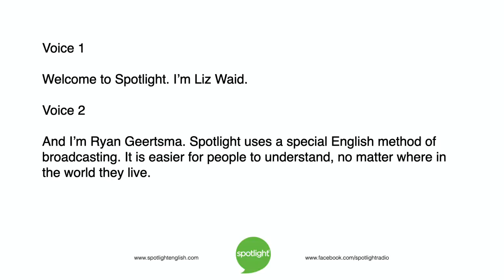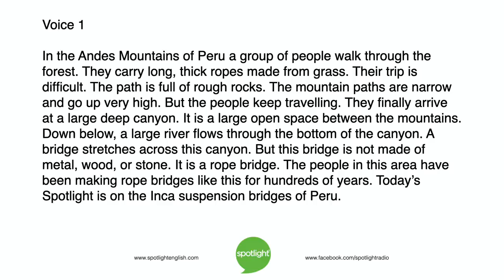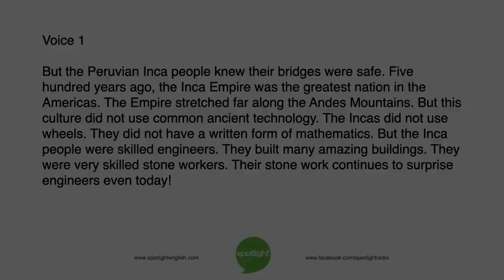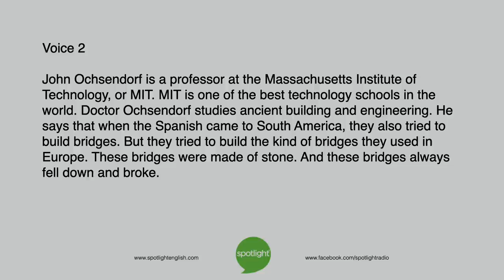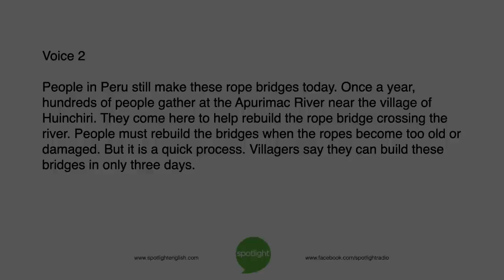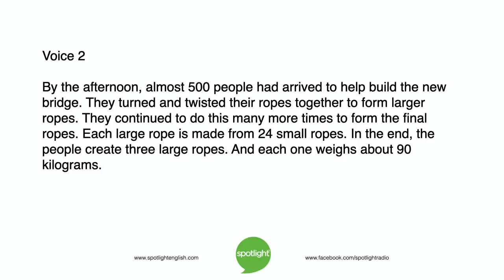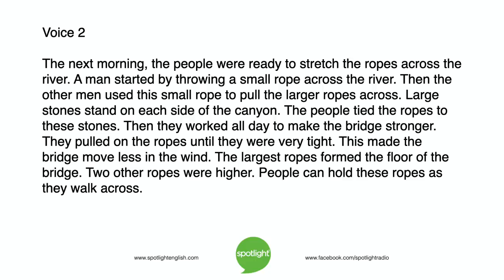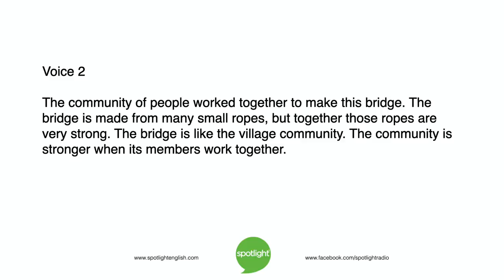Ancient Rope Bridges | practice English with Spotlight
The Inca people of Peru continue an ancient tradition. Liz Waid and Ryan Geertsma tell about the way their community comes together to achieve a common goal.